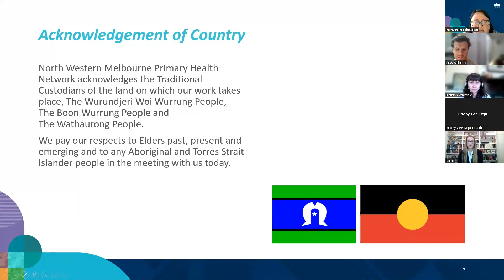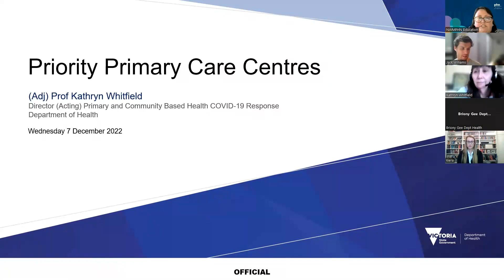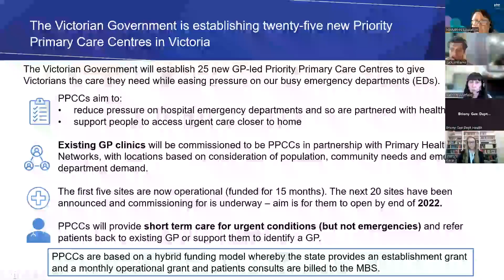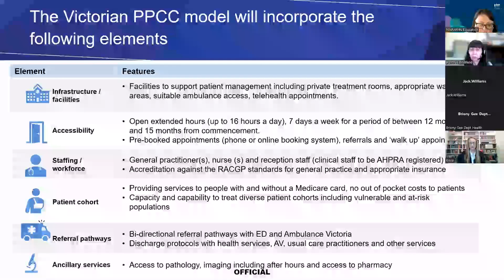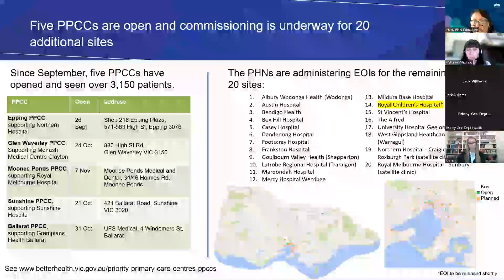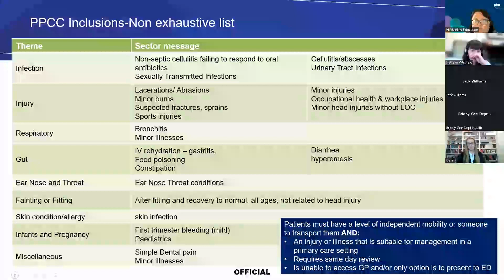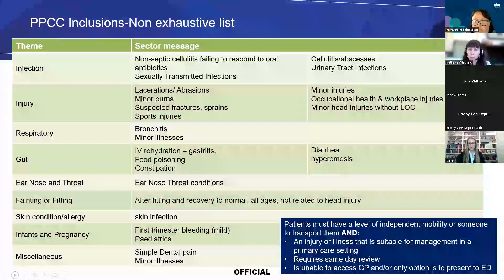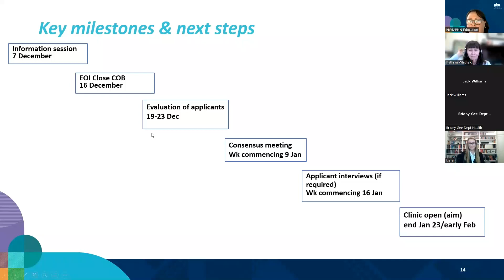Priority Primary Care Centre: Information session with the Royal Children's Hospital (7 Dec 2022)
Earlier in December, NWMPHN invited expressions of interest from eligible primary care providers to establish a priority primary care centre (PPCC) co-located with the Royal Children’s Hospital Melbourne in Parkville.

This information session for general practices was an opportunity to learn more about site requirements and the commissioning and contracting process. It will also build understanding of our probity obligations and describe the steps to follow the closure of the EOI period.